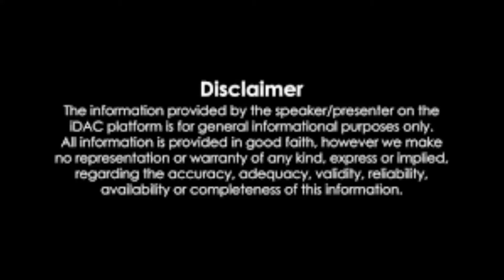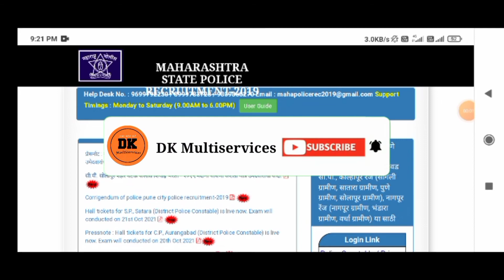सोलापूर शहर पोलीस भरती मैदानी चाचणी करिता पात्र उमेदवार यादी ।सोलापूर शहर पोलीस भरती 2021।cp solapur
या विडिओ मध्ये C.P. सोलापूर शहर पोलीस भरती मैदानी चाचणी करीत पात्र उमेदवार यादी कशी पाहायची आहे हे यामध्ये सांगितल आहे.

C.P. सोलापूर शहर पोलीस भरती मैदानी चाचणी करीत पात्र उमेदवार यादी

धन्यवाद